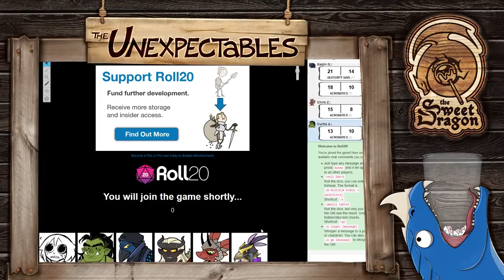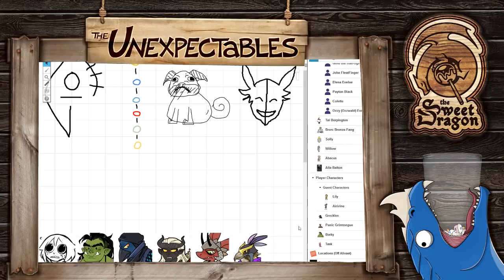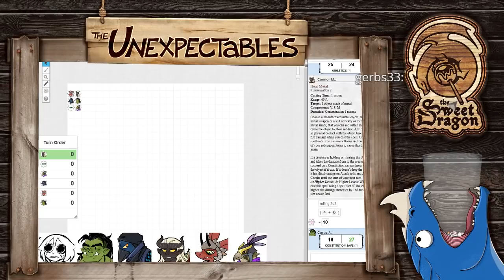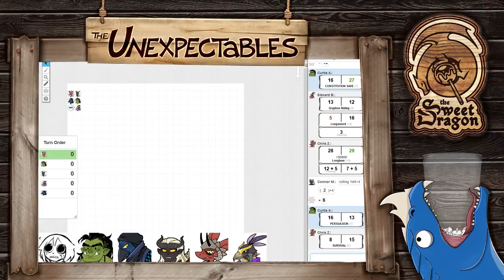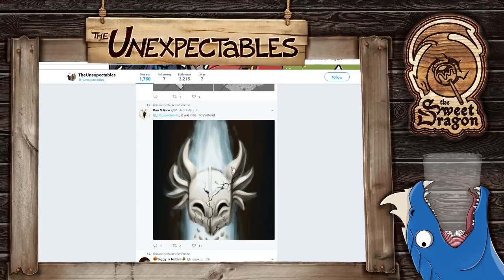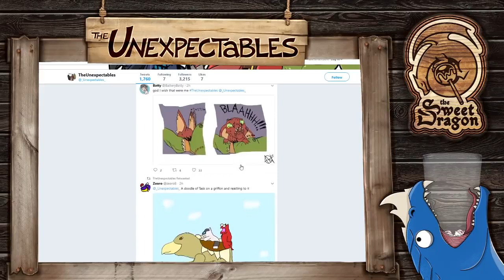Down to earth | The Unexpectables | Episode 22 | D&D 5e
Start Time: 7:11